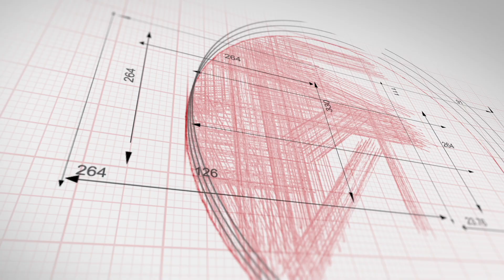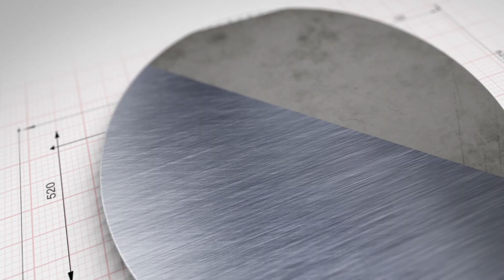Perfect Investment Condo | #2405-830 Lawerence Avenue W, Toronto | Toronto Real Estate Solutions